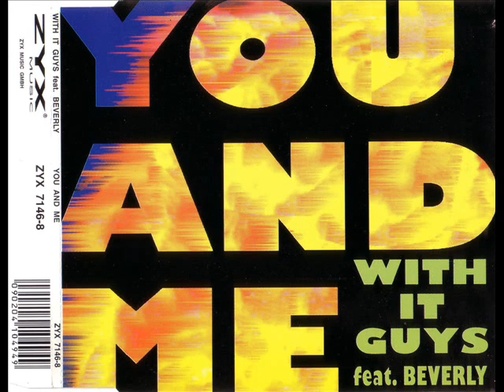WITH IT GUYS feat. BEVERLY - You and me (extended mix)